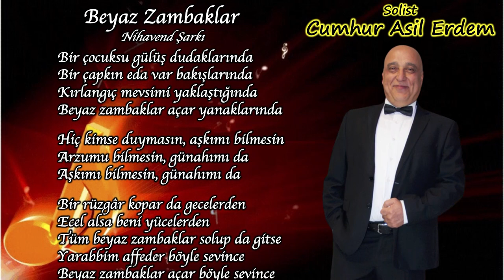ADD BORNOVA ŞUBESİ TSM KOROSU KONSERİ'' CUMHUR ASİL ERDEM '' BEYAZ ZAMBAKLAR ''